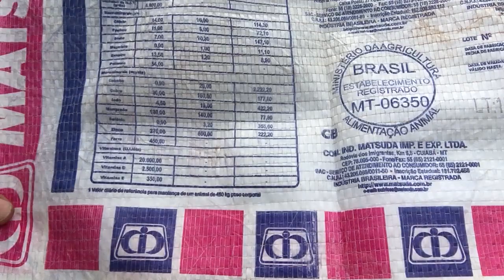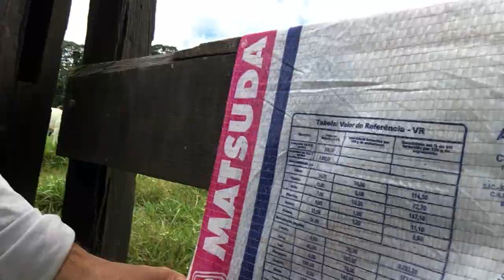Dicas para ter um bom resultado com seu gado!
neste vídeo falo um pouco sobre suplementação mineral de qualidade, com foco em uma produção equilibrada e com garantia de um bom retorno, a suplementação e super importante para um bom desenvolvimento no ciclo de cria das vacas e também dos touros e sem contar o bem que faz aos bezerros ter vacas bem suplementadas, tenha certeza e garantia de lucro e bom desempenho do seu rebanho...